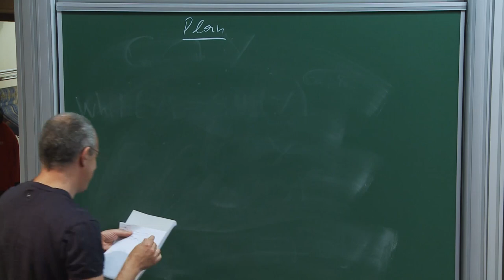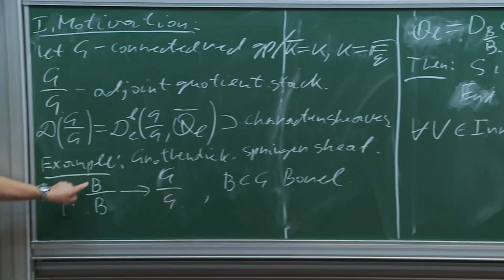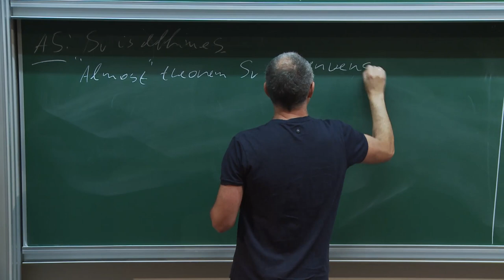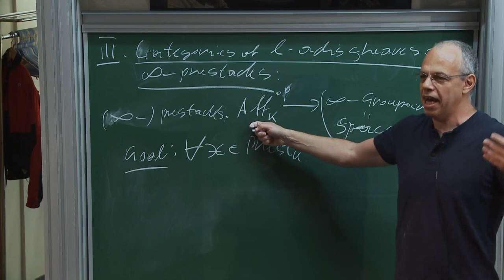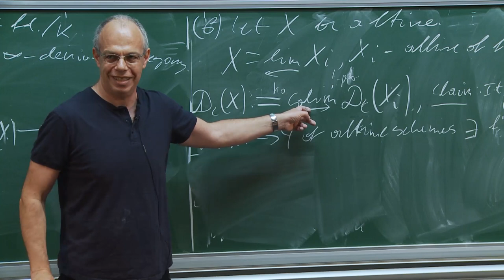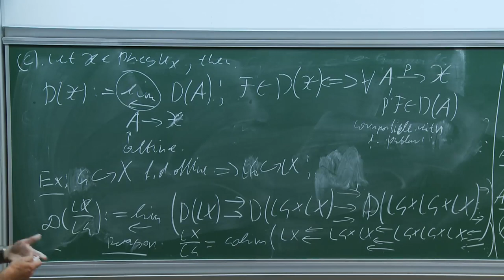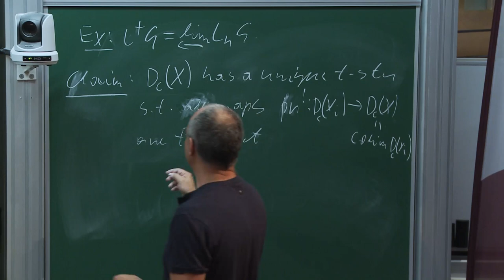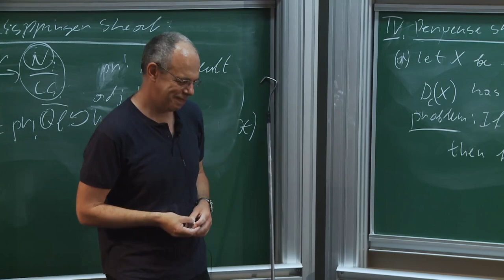Y. Varshavsky - Perverse equivariant sheaves on loop Lie algebras, and affine Springer theory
This is a joint work with A. Bouthier and D. Kazhdan.
Let G be a connected reductive group, and let LG be the corresponding loop group. Our main goal is to construct a "perverse" t-structure on the derived category of Ad LG-equivariant sheaves on LG and to show that the affine Grothendieck-Springer sheaf belongs to its core.
More precisely, we construct the t-structure on the derived category of LG-equivariant sheaves supported on bounded regular semi-simple elements of LG, and we only consider its Lie algebra analog.